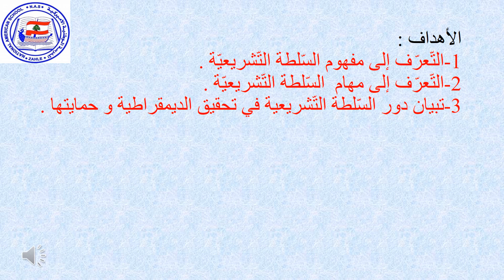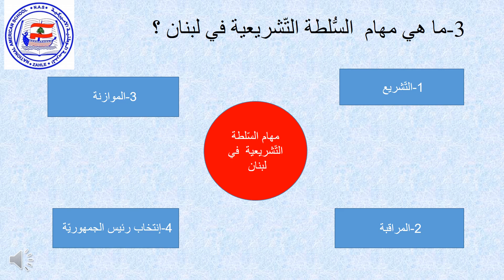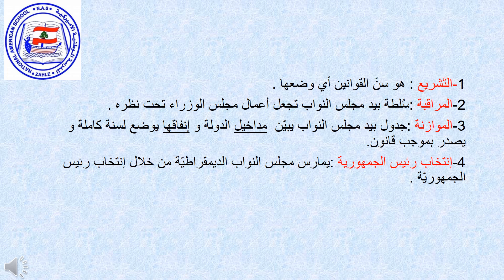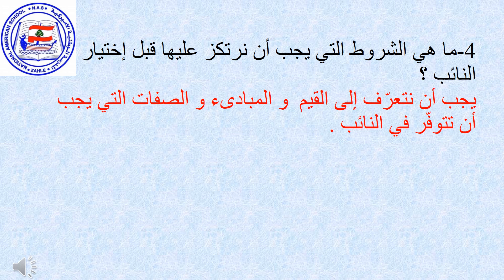تربية السلطة التشريعية 25 آذار 2020 مارسيل أصلان الصف السادس